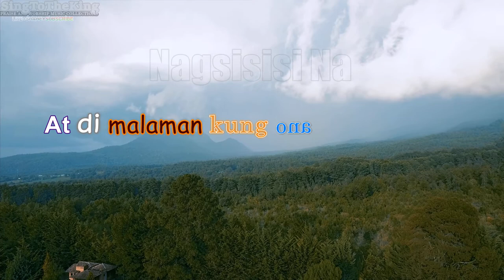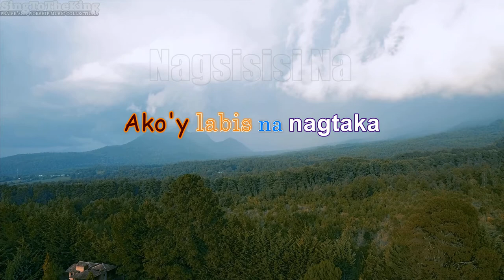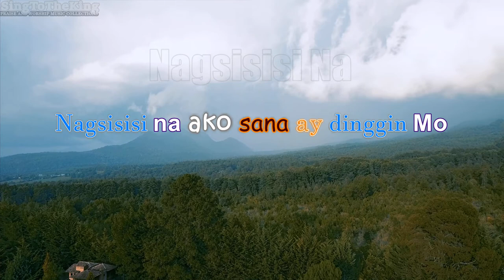Nagsisi Na Lyrics - ACS Band